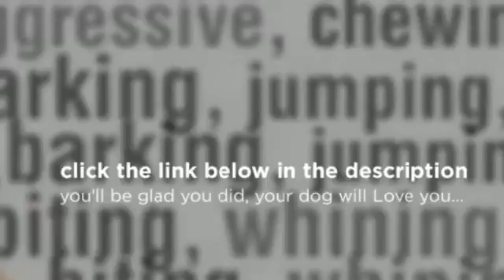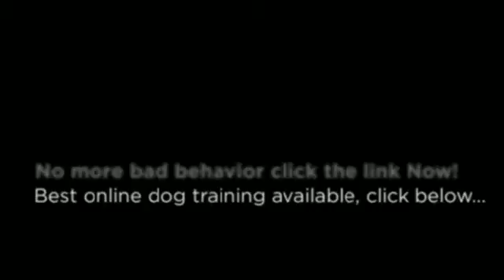Dog Behavior Training 90% elimination of Behavior problems & What You Can Do!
Eliminating obstacles you will face in dog behavior training before you can solve bad dog behavior.